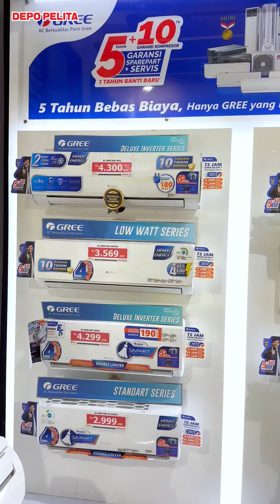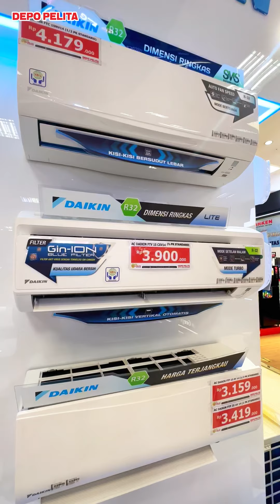Jangan beli AC kalau belum nonton ini!